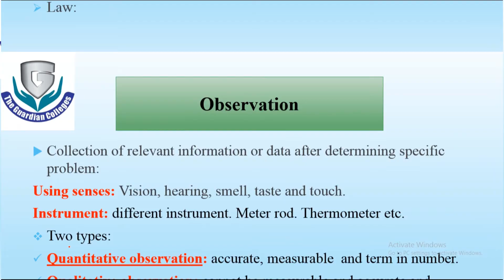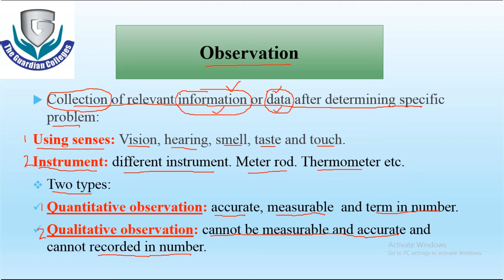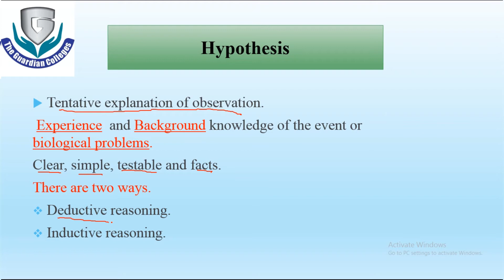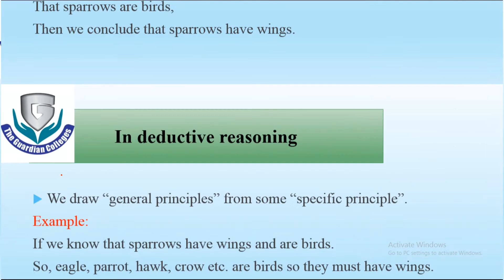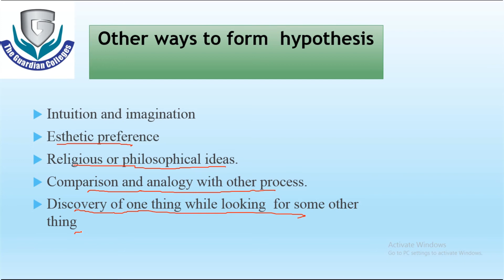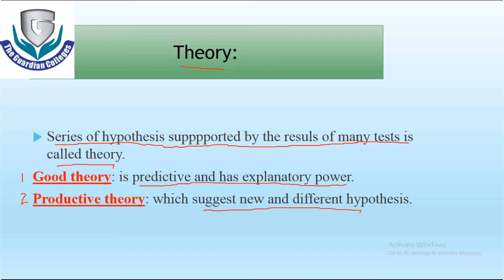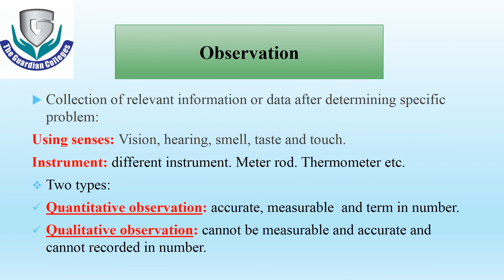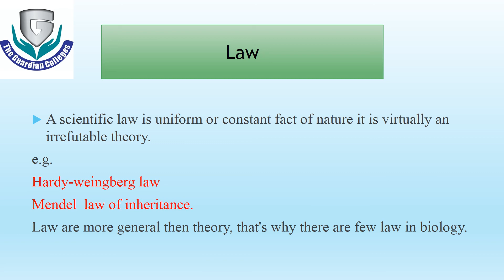lec# 6 Ch 1Biology 1st Year, Biological method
Biological method